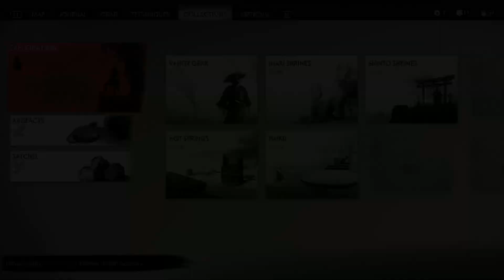Ghost of Tsushima's Stealth Is GREAT!!!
In this episode we take on many men, and try to gain allies for future events that are yet to come.